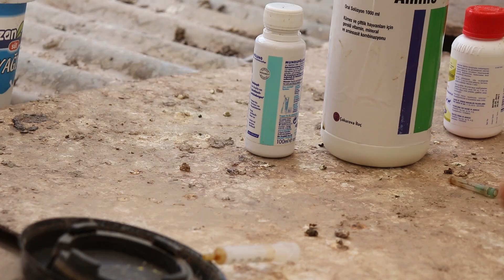KANLI İSHAL HASTALIĞI KESİN ÇÖZÜM !!!